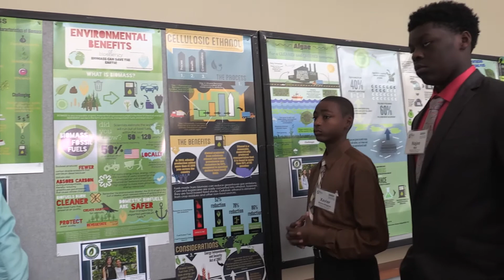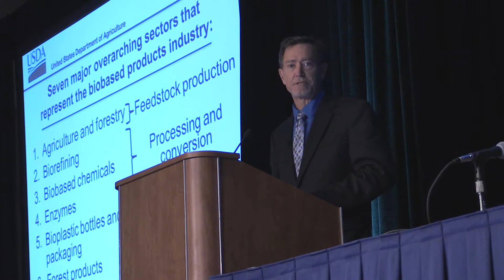Ten Years Forward: From Biomass to the Bioeconomy